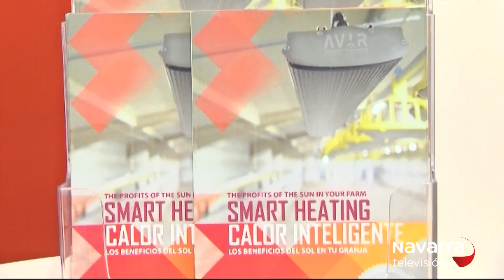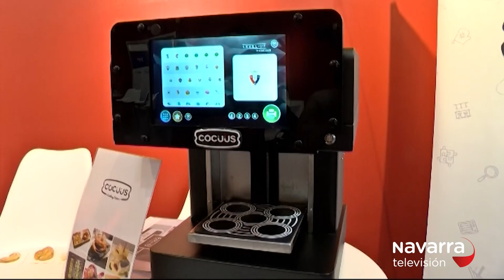Cinco 'startups' compiten por ser la más innovadora de Navarra